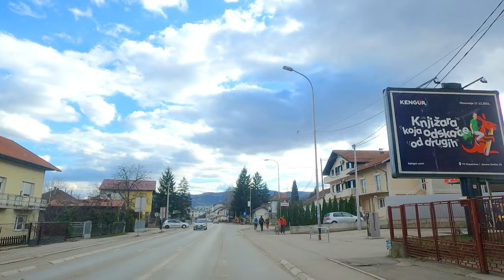Ulice Karađorđeva - Bulevar - Tržnička - Jevrejska, Lauš - Centar 2K, Banja Luka, februar 2022.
Vožnja od Lauša prema Boriku. Polazak iz Karađorđeve ulice. Na kružnom toku skretanje u Bulevar cara Dušana. Nastavak vožnje kroz Tržničku ulicu, Ulicu Milana Rakića, Ulicu Nikole Pašića i Jevrejsku ulicu.
Saobraćaj u Banjaluci

Na ovom kanalu na youtube se nalaze snimci putovanja, snimljeni tokom vožnje automobila i turističkih obilazaka. Vožnja kroz Balkan.
Footage of the trip, taken while driving a car and sightseeing tours. Driving through Europe. Belgrade, Budapest, Dalmatia, Serbia, Bosnia, Montenegro, Croatia, Slavonija, Hungary ... are just some of the regions and cities whose footage you can find on the channel . Shots where you can see road, street, as well as beach, tourist place, natural sights, city, village, mountain, river and sea
Images du voyage, prises au volant d'une voiture et de visites guidées. Conduire à travers l'Europe. Belgrade, Dalmatie, Serbie, Bosnie, Herzégovine, Croatie, Hongrie... ne sont que quelques-unes des régions et des villes dont vous pouvez retrouver les images sur la chaîne. Plans où vous pouvez voir route, rue, ainsi que plage, lieu touristique, sites naturels, ville, village, montagne, rivière et mer
Riprese del viaggio, riprese durante la guida di un'auto e visite guidate. Guidando attraverso l'Europa. Belgrado, Dalmazia, Croazia, Ungheria... sono solo alcune delle regioni e delle città di cui puoi trovare i filmati sul canale. Scatti in cui puoi vedere strada, nonché spiaggia, luogo turistico, monumenti naturali, città, villaggio, montagna, fiume e mare
Aufnahmen der Reise, aufgenommen beim Autofahren und bei Sightseeing-Touren. Fahrt durch Europa. Belgrad, Dalmatien, Herzegowina, Kroatien, Serbien, Ungarn..sind nur einige der Regionen und Städte, deren Filmmaterial Sie auf dem Kanal finden können. Aufnahmen, bei denen Sie Straße sowie Strand, Touristenort, Natursehenswürdigkeiten, Stadt, Dorf, Berg, Fluss und Meer sehen können
Кадры поездки, снятые за рулем автомобиля и обзорных экскурсий. Езда по Европе. Белград, Будапешт, Далмация, Черногория, Хорватия, Сербия, Венгрия...это лишь некоторые из регионов и городов, кадры которых вы можете найти на канале. Кадры, на которых видна дорога, а также пляж, туристическое место, природные достопримечательности, город, деревня, горы, река и море
Imágenes del viaje, tomadas mientras se conduce un automóvil y recorridos turísticos. Belgrado,  Srpska, Hungría ... son solo algunas de las regiones y ciudades cuyas imágenes puedes encontrar en el canal. Disparos donde se puede ver la carretera, así como la playa, lugar turístico, lugares de interés natural, ciudad, pueblo, montaña, río y mar
Posnetek izleta, posnet med vožnjo z avtomobilom in ogledi. Črna Gora, Hrvaška...so le nekatere regije in mesta, katerih posnetke lahko najdete na kanalu. Posnetki, kjer lahko vidite cesto in plažo, turistični kraj, naravne znamenitosti, mesto, vas, goro, reko in morje
Снимка од патувањето, направена додека возите автомобил и разгледни тури. Белград, Будимпешта, Далмација, Херцеговина, Црна Гора, Хрватска, Србија ... се само дел од регионите и градовите чии снимки можете да ги најдете на каналот. Снимки каде што можете да видите пат, како и плажа, туристичко место, природни знаменитости, град, село, планина, река и море
Beelden van de reis, genomen tijdens het autorijden en sightseeingtours. Kroatië, Servië, Hongarije ... zijn slechts enkele van de regio's en steden waarvan u de beelden op het kanaal kunt vinden. Foto's waar u zowel de weg als het strand, toeristische plaats, natuurlijke bezienswaardigheden, stad, dorp, bergen, rivier en zee kunt zien
Optagelser af turen, taget under bilkørsel og sightseeingture. Optagelser, hvor du kan se vej såvel som strand, turiststed, naturlige seværdigheder, by, landsby, bjerg, flod og hav
Araba sürerken ve gezi turları sırasında çekilen gezinin görüntüleri. Avrupa üzerinden sürüş. Budapeşte, Dalmaçya, Hersek, Karadağ, Hırvatistan, Sırbistan, Macaristan ... görüntülerini kanalda bulabileceğiniz bölge ve şehirlerden sadece birkaçı
Карађорђева улица - Булевар цара Душана - Милана Ракића - Јеврејска, Лауш, Бања Лука